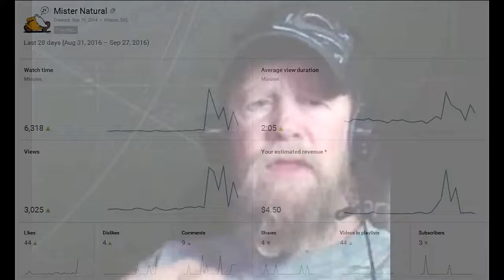Mister Natural's PS4 2016 Flashback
I take a look back over the last year and attempt to list all the games I've played but am only able to hit the highlights.